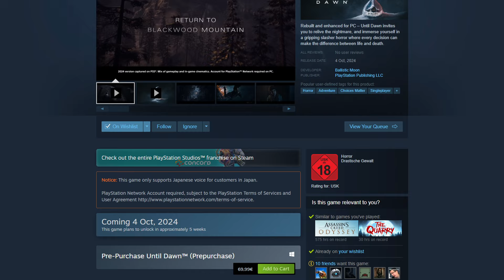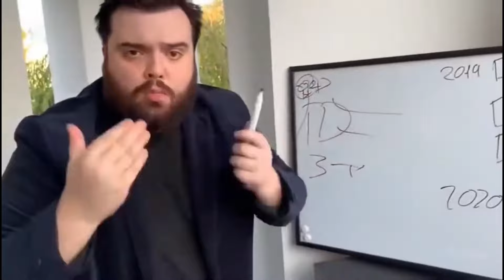Is The Until Dawn Remake Worth It?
► 00:00 Intro - HOW MUCH?!
► 01:15 Is it even a "Remake"? What is new?
► 02:48 Why buy the Remake over the Original?
► 03:49 A more stunning and enhanced experience
► 04:52 Is 70€ warranted for ANY game?
► 05:51 What I would advice
► 06:24 Personal recommendation and decision
► 06:53 Never forget that Video Games...
► 07:26 Short breakdown and Outro

Until Dawn Walktrough
House of Ashes Playthrough
Man of Medan Playthrough
Little Hope Walkthrough